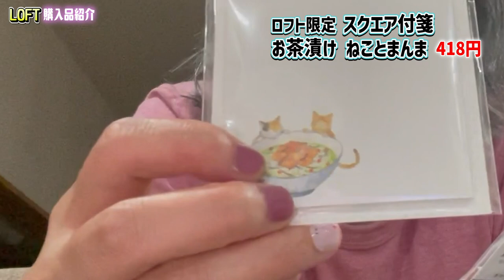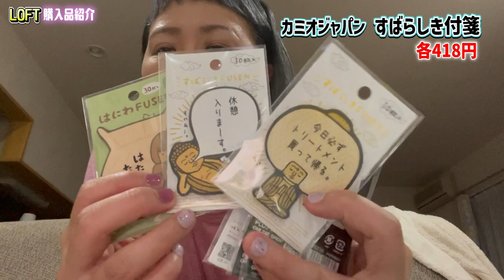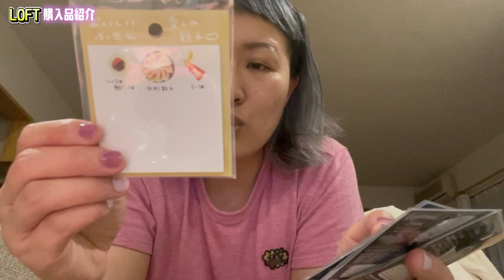【購入品紹介】丸山桂里奈がロフトで買うものとは！？【マルカリショッピング】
LOFTで買ったものを紹介しています。

髪の毛のイメチェンについては、ご近所のカラスに敬意を表しているとのことです。ご近所付き合いというのは色々と大変なことがありますね…